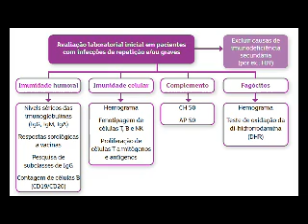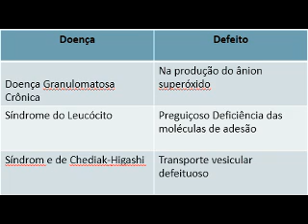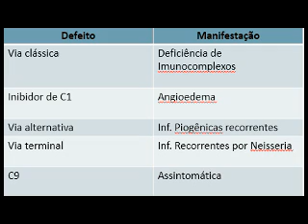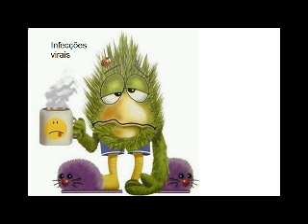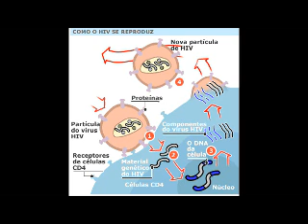Vídeo-aula Imunodeficiencias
Acadêmicos do 3º período de Biomedicina 01/2016 das Faculdades Unidas do Norte de Minas falam sobre Imunodeficiências em trabalho da disciplina de Imunologia Básica.